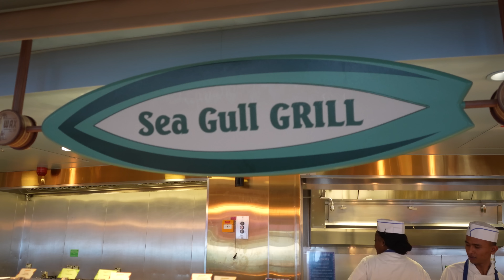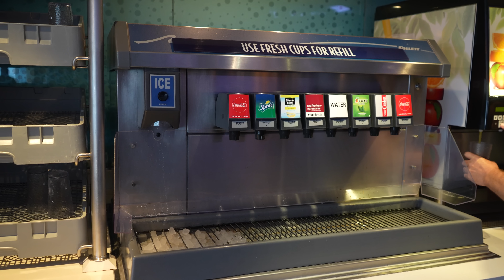Cabanas Dining Review on The Disney Fantasy - Pete is very surprised!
Cabanas is something we have not yet reviewed. I mean, its a buffet - but shouldn't we see how it compares to everything else onboard? So, you may be very surprised with our reactions.

for all things Disney Cruise Line!

To get a free, no-obligation quote on a Disney Cruise Line vacation,